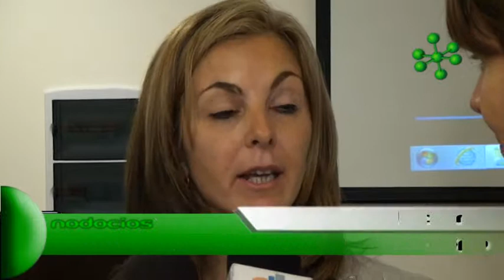CLINICA DE CIRUGIA ESTETICA Y SPA SIEMMIENCZUK FILICIANI BONFATTI NODOCIOS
Los responsables del Centro Quirúrgico Estética & Spa son los doctores Guillermo Siemienczuk, Sandra Filliciani y Roberto Venesia. El Centro brinda prestaciones en distintas especialidades médicas, tratamientos de spa y cuenta con un auditorio dedicado a la docencia e investigación en el área médico quirúrgica. Dos de sus socios nos comentan el desarrollo y el esfuerzo invertido en su emprendimiento.